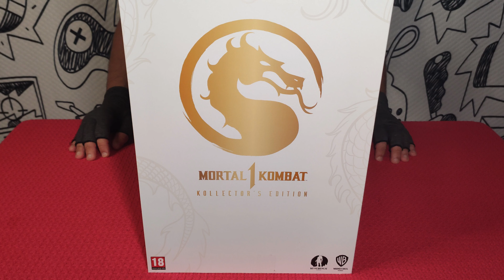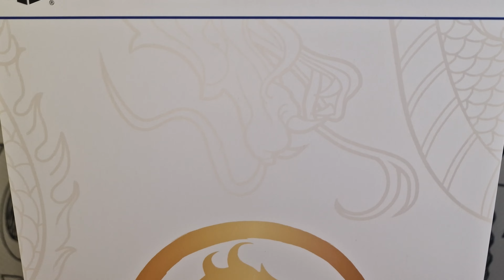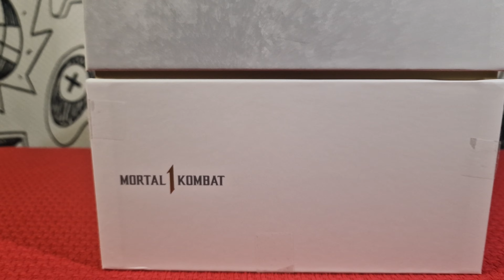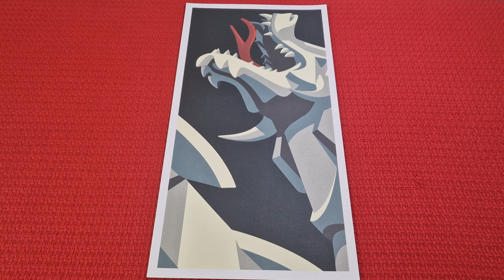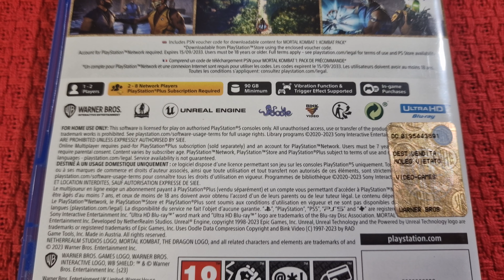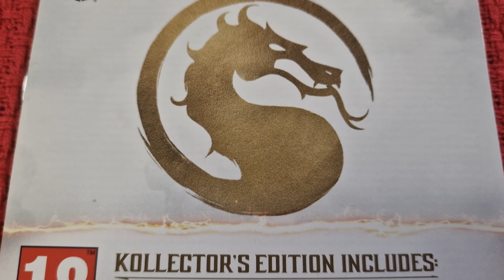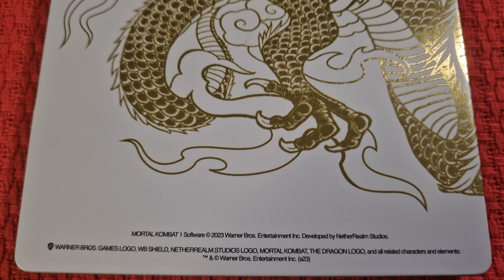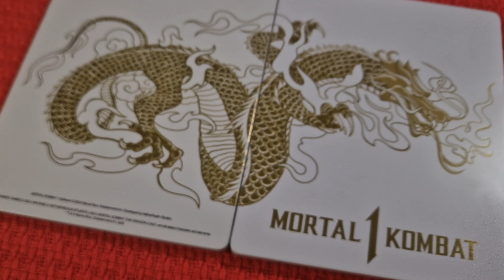[Unboxing] Mortal Kombat 1 Kollector's Edition [PS5][PT-BR]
Unboxing da edição de kolecionador do kombate mortal 1.

Cenas do jogo gravadas por mim e retiradas do trailer do Mortal Kombat: